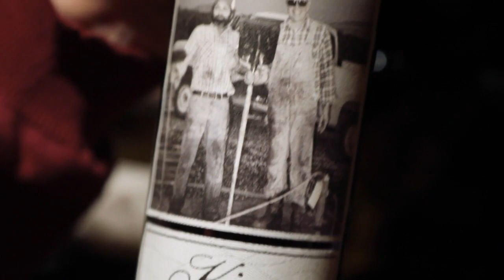Visionary Award Mid-Columbia Ag Hall of Fame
Visionary Award Mid-Columbia Ag Hall of Fame John Williams & Jim Holmes